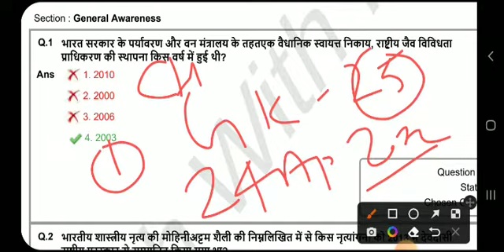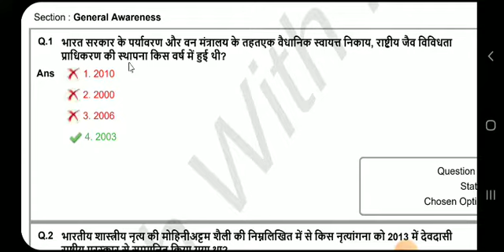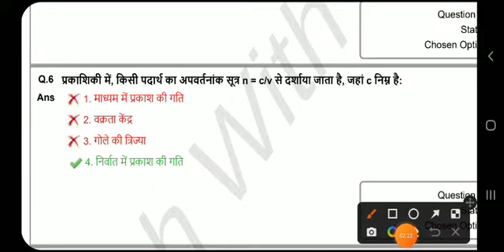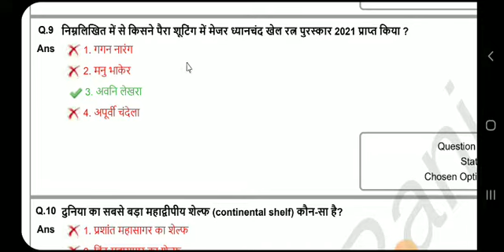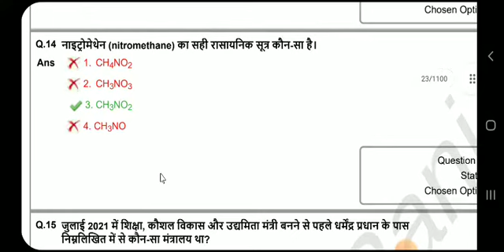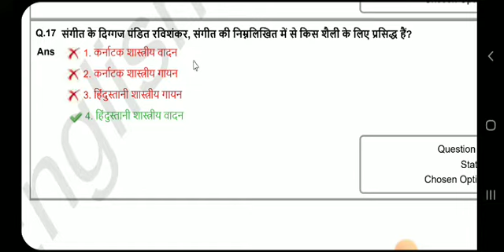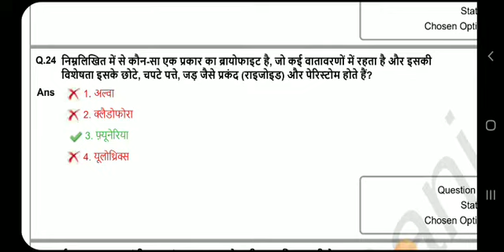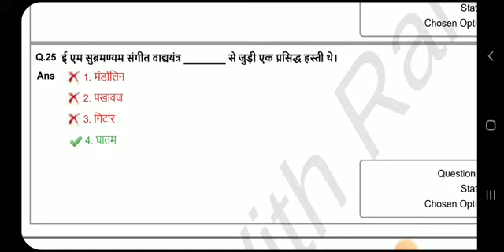🔥SSC CHSL Previous Years 24 April 2022 SET 1️⃣ General Awareness 25 Questions Imp for CGL CPO MTS✍